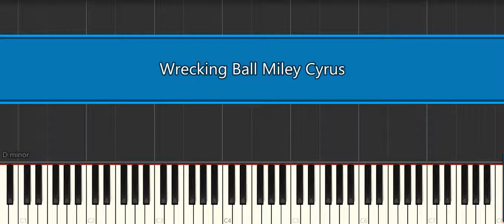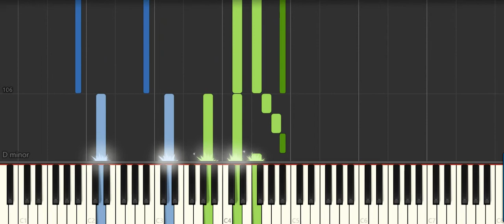Wrecking Ball Miley Cyrus [Piano Tutorial] (Synthesia)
How to play “Wrecking Ball Miley Cyrus [Piano Tutorial] (Synthesia)" ♪ In this EASY PIANO TUTORIAL for beginners simplified version you can learn HOW TO PLAY on piano ! :) ♪